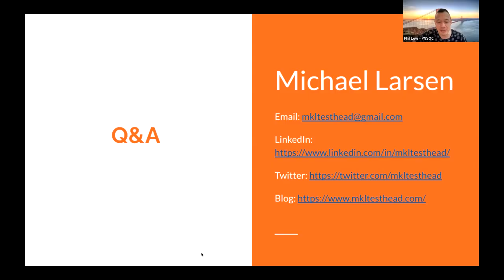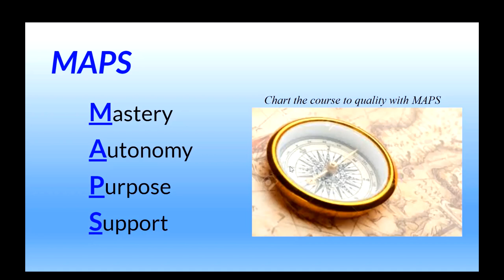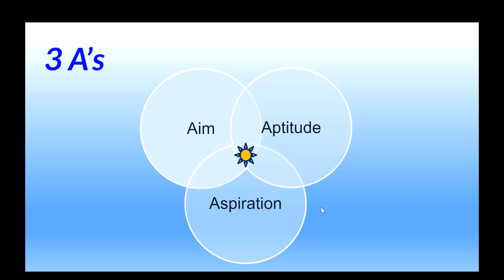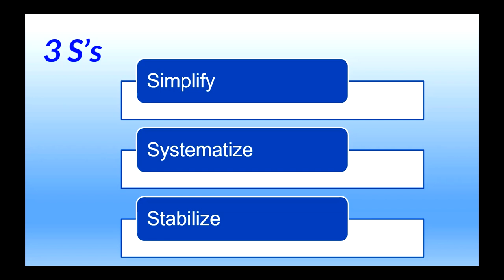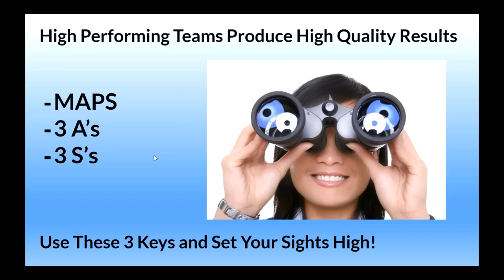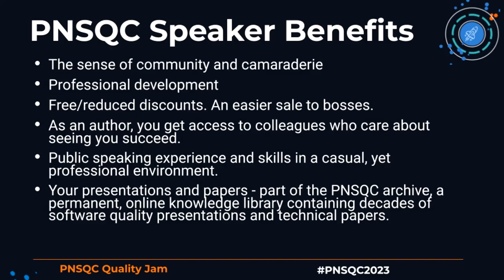Three Keys to High Performing Teams with John Rutledge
This presentation is from the Pacific NW Software Quality annual Quality Jam on Feb 8, 2023.  The Quality Jam features a half-dozen lightning talks of 10-12 minutes as a warm-up to the October conference. If you are inspired by any of these talks, please submit your proposal at PNSQC.org. The Call for Proposals is Open from January, 2023 to April 15th, 2023.

The benefits of presenting a paper at PNSQC include:
The sense of community and camaraderie
Professional development
Free/reduced discounts. An easier sale to bosses.
As an author, you get access to colleagues who care about seeing you succeed.
Public speaking experience and skills in a casual, yet professional environment.
Your presentations and papers - part of the PNSQC archive, a permanent, online knowledge library containing decades of software quality presentations and technical papers.